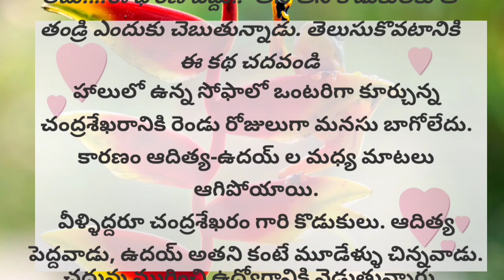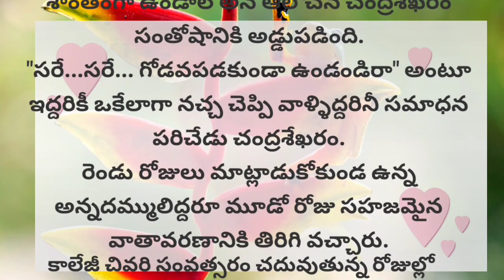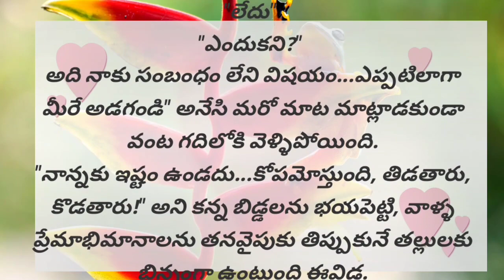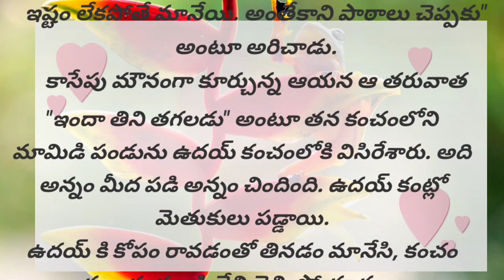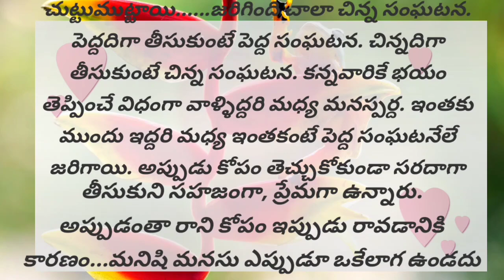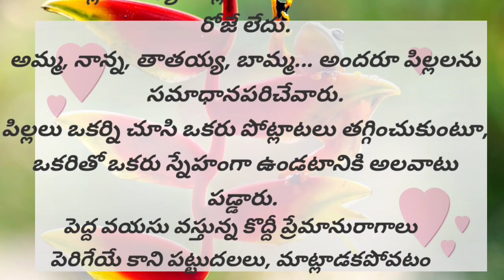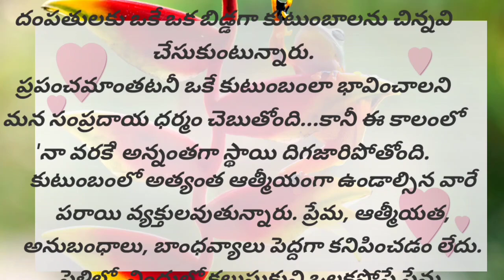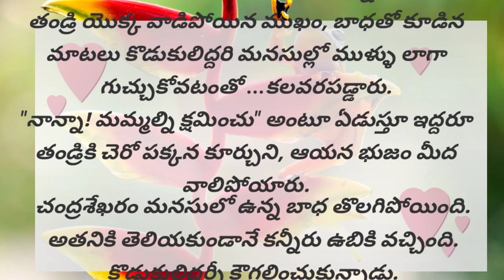ఈ ధొరణి వద్దు....! (కథ )telugu audio book/telugu audio story/@kubera thanaya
ప్రతి ఒక్కరు తప్పక వినవలసిన కథ| Telugu audio story| Latest motivational stories| Quotes in telugu